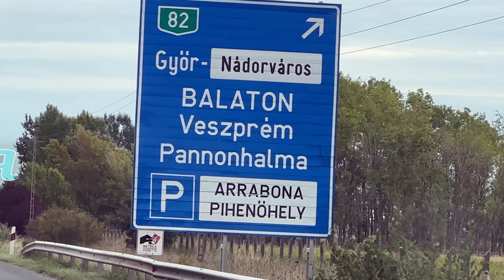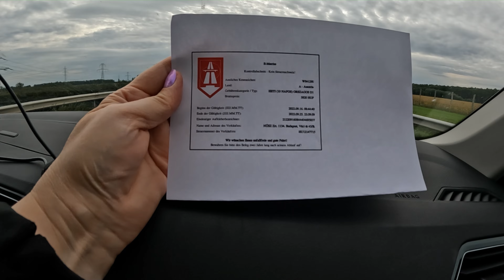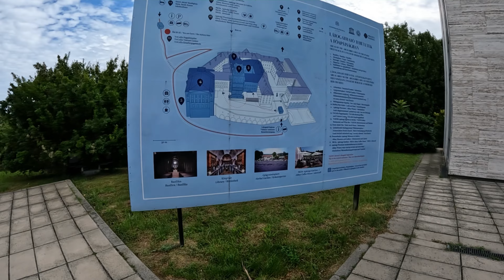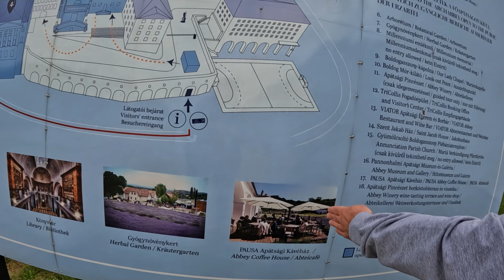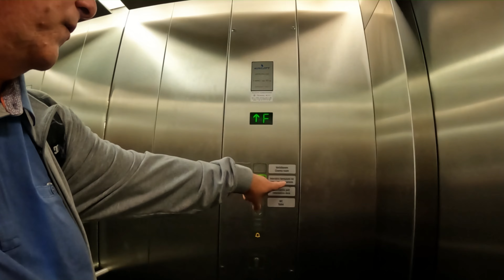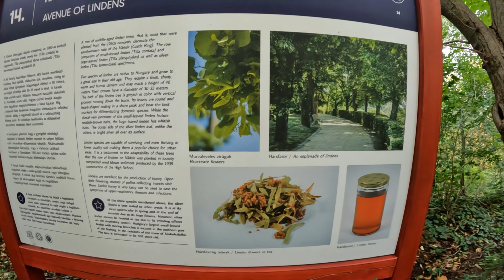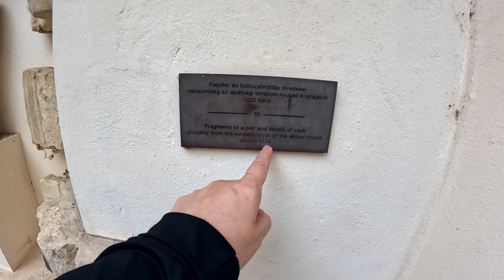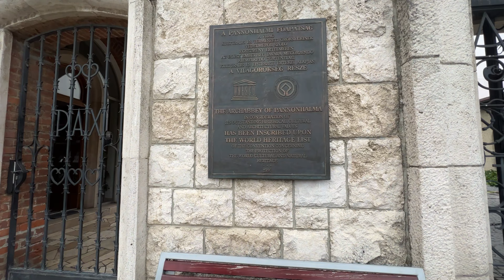Сказочное место в Венгрии . Паннонхальма.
Паннонхальма — город, Венгрия, население составляет 4 089 человек. Рядом распологаются ближайшие крупные города: Дьор, Папа, Татабанья, Мошонмадьяровар,. Удаленность до столицы г. Будапешт составляет 96 км.
Католическое аббатство Паннонхальма было основано в 996-м году, по распоряжению князя Гёзы . Расположенное на холме св. Мартина, в двадцати километрах от Дьёра, оно почти сразу же стало сосредоточием монашеской жизни страны.